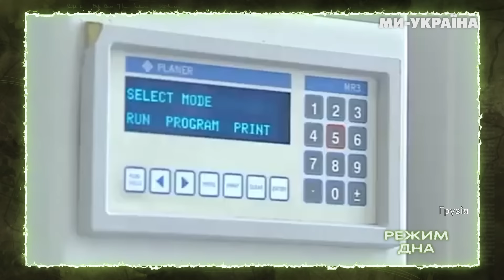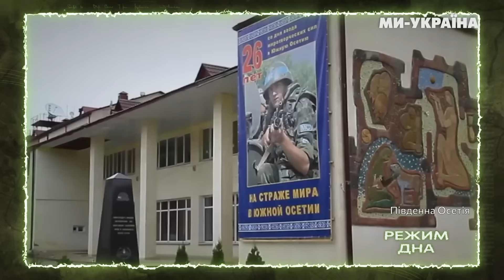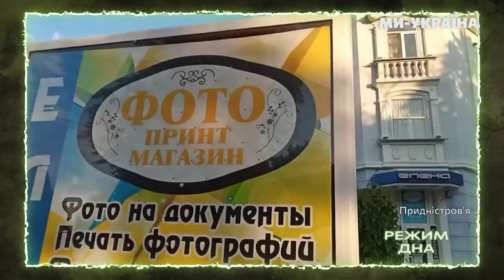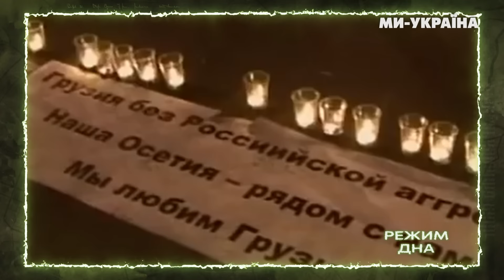ПОКАЖІТЬ КОЖНОМУ ждуну "руського міра"! Абхазія, Південна Осетія і Придністров'я / РЕЖИМ ДНА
Росія – країна, яка увійшла в історію, як кривавий викрадач земель. Кремль десятиліттями насаджує якусь весну рускую і обіцяє золоті гори, захищає язикі і плодить усілякі квазіреспубліки ще з 90их. Ми покажемо і розкажемо ждунам руского міра як насправді виглядає візит триколора.